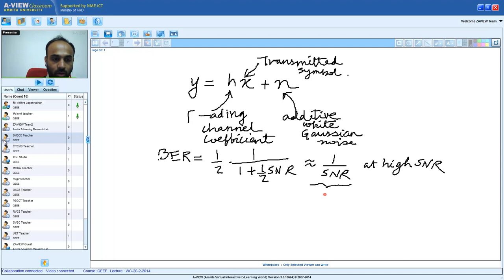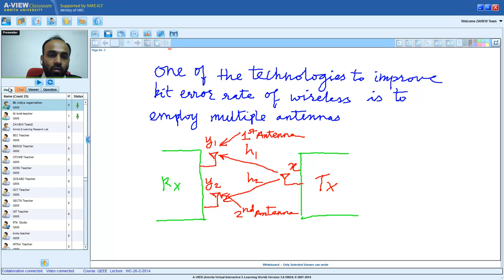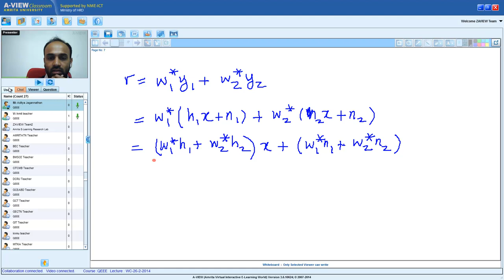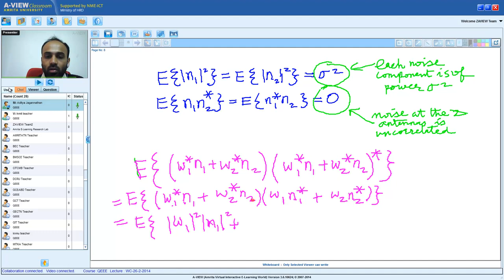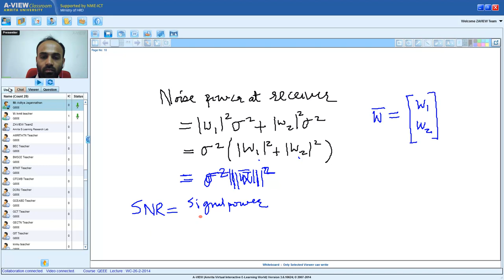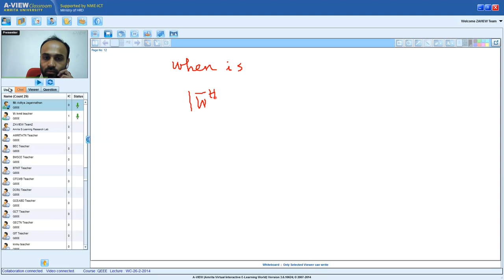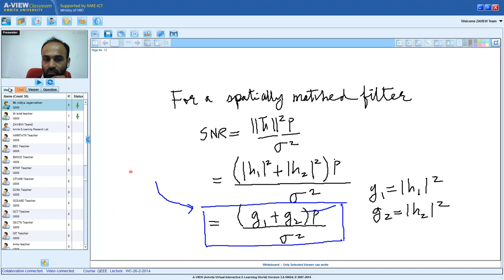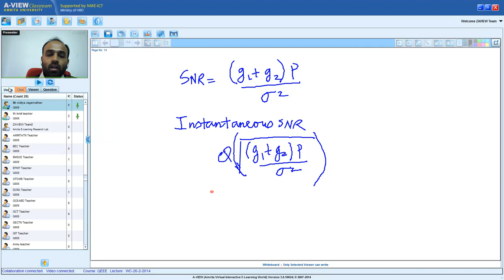QEEE Lecture 9- Probability of deep fade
Topics covered: Probability of deep fade, Noise power at the receiver